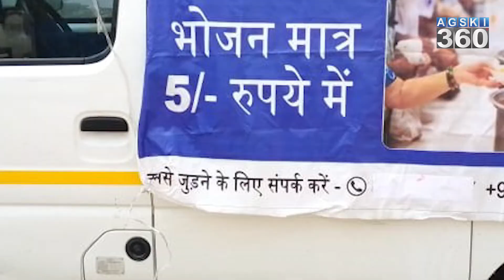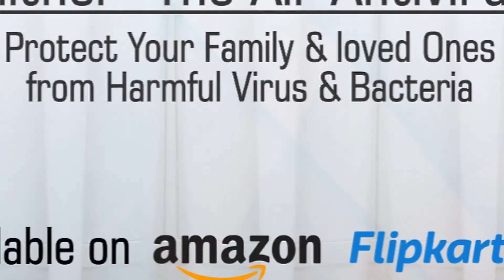Join GSK Foundation Trust To Help The Needy | Retired People Required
Join GSK Foundation Trust to help the needy and poor people in India. Retired professionals are requested to join us to make the world a better place for all.